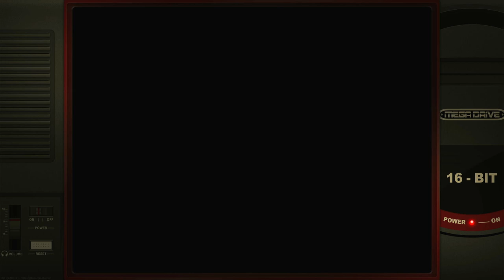Mario Andretti Racing Single Race/Indy Car/USA Raceway Sega Mega Drive Genesis Emulated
Single Race/Indy Car/USA Raceway
Sega Mega Drive / Genesis | Emulated